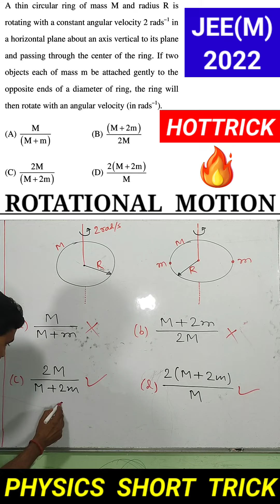rotational motion tricks for jee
your queries -
rotational motion tricks for jee I